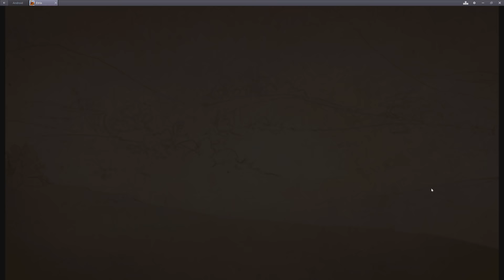Horse Adventures - Tale of Etria: Eine mystische Pferdewelt #1 | Let's Play [DEUTSCH]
Let's Play Horse Adventures - Tale of Etria mit zaaap! [DEUTSCH]

Komm in die magische Welt von Etria und freu dich auf fantastische Abenteuer! Trainier deine Pferde und reite durch traumhafte Landschaften, um Rätsel zu lösen und den Ahnen bei der Suche nach ihren Tausendjährigen Pferden zu helfen.
Die Ahnen brauchen dich! Die Tausendjährigen Pferde sind verschwunden und nur du kannst sie zurückbringen, um das Gleichgewicht und den Frieden in Etria wieder herzustellen.

► KOSTENLOSE App